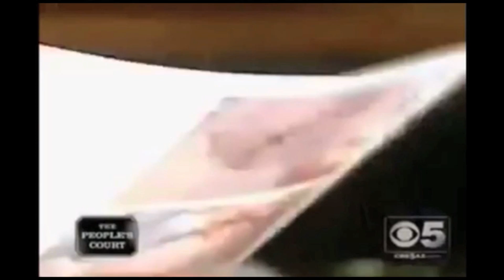CBS News Calls 2012 Presidential Race For Obama...19 Days Early